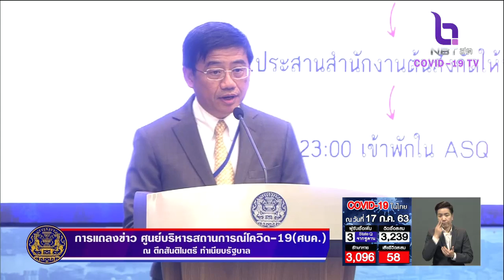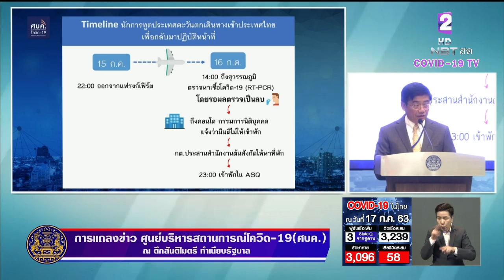เปิดไทม์ไลน์ "นักการทูตเอสโตเนีย" เข้าไทยกลับมาปฏิบัติหน้าที่ "กต." ยันตรวจโควิด-19 แล้ว ไม่พบเชื้อ